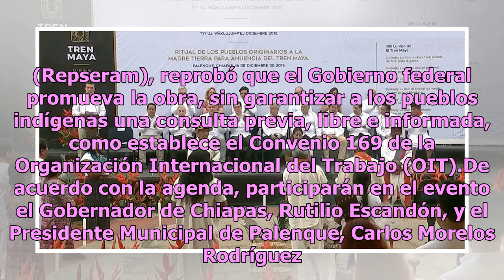Pone AMLO en marcha la construcción del Tren Maya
Palenque, Chiapas.- Entre cuestionamientos y críticas al proyecto, el presidente Andrés Manuel López Obrador puso en marcha esta mañana el proyecto del Tren Maya en esta localidad. En el Antiguo Aeropuerto de Palenque, ubicado en la Carretera Catazajá-Rancho Nuevo, abanderó las obras de rehabilitaci...